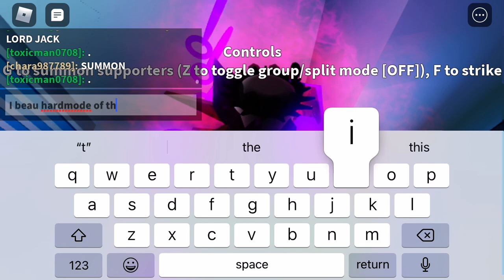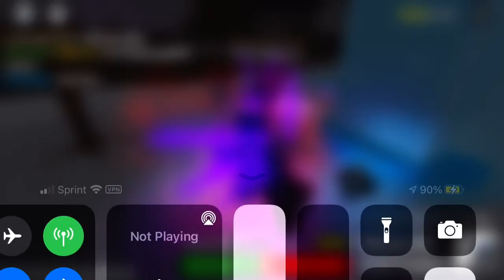Lord Jack soon? || Solo and grinding series episode six part two || Tower battles battlefront